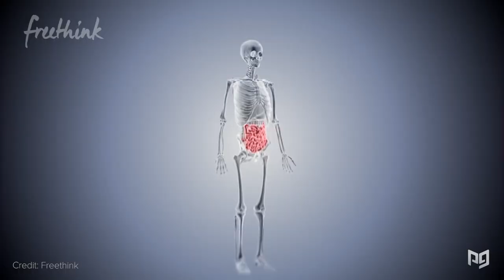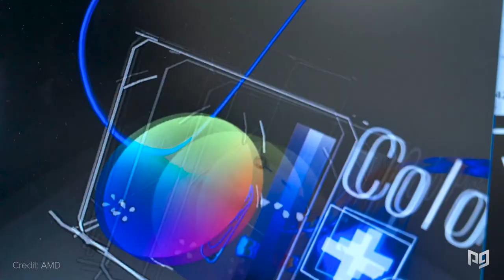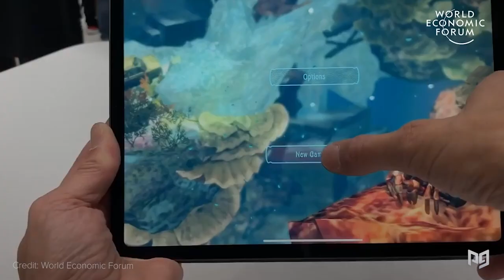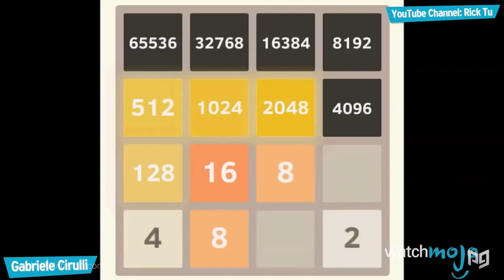5 Hidden Health Benefits You'll Get From Gaming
This video includes the following concepts: gaming health benefits, benefits from playing video games, VR health benefits, health benefits from playing VR games.